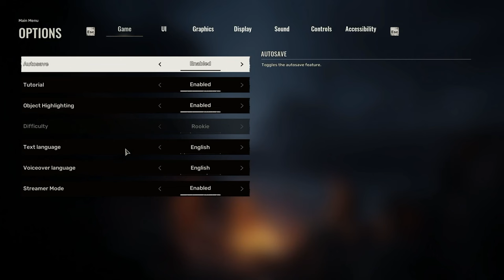Is this as good as the first one - STALKER 2 Heart of Chornobyl - EP:01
Lets explore Chornobyl in this action pack adventure.